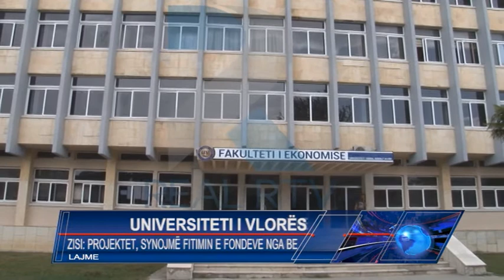UNIVERSITETI I VLORËS KA SYNIM FITIMIN E FONDEVE NGA BE